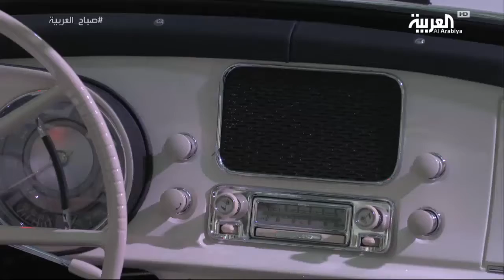Day 02 - Munich - Germany - Travel Show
Day 02 - Munich - Germany -  Travel Show - Al Arabiya TV - Laith Bazari

 اليوم الثاني - ميونخ - المانيا - قناة العربيه - ليث بزاري